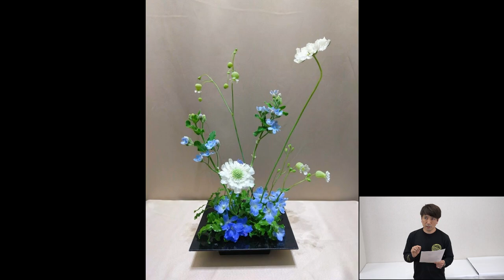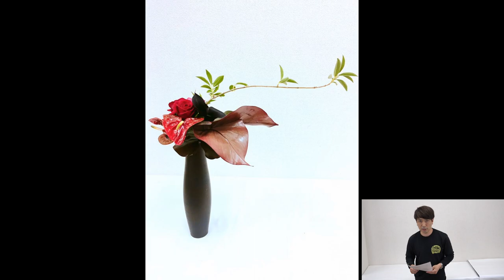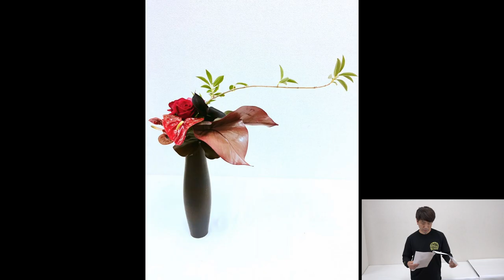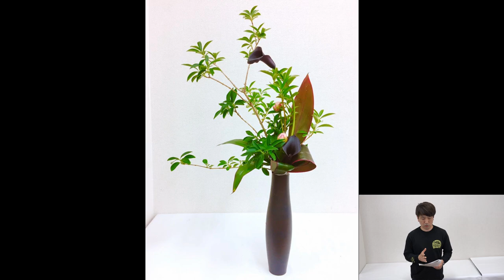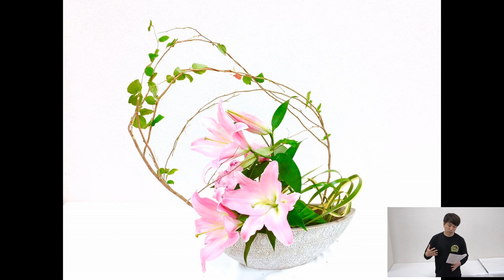フラワーアレンジ・花束を上手く作るポイントが分かる～月間ベストフラワー賞（5月）発表!!part2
【ＢＥＳＴフラワー賞について】
ＢＥＳＴフラワー賞は全世界で行われているＮフラワーのレッスンやイベントなどで制作されたフラワーアレンジメントや花束、ブーケ作品の中から毎月優れた作品に贈られる賞です!!
この動画ではＢＥＳＴフラワー賞の発表とともにその作品のどこが優れているのかを紹介していきます

NフラワーＷＥＢショップ　はこちら

カテゴリ
ハウツーとスタイル
ライセンス